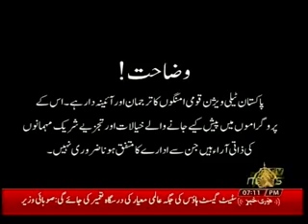CHOTHA STOON 03 09 2018